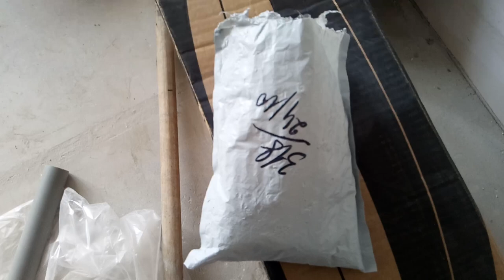Аудио розетка с aliexpress